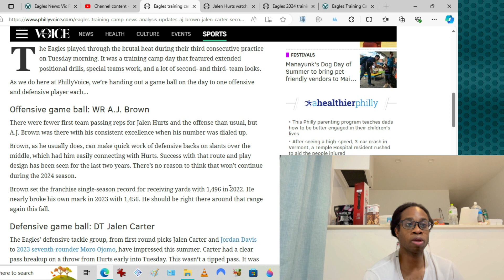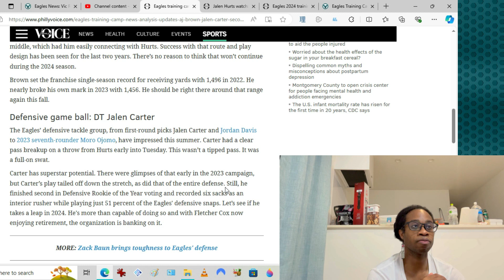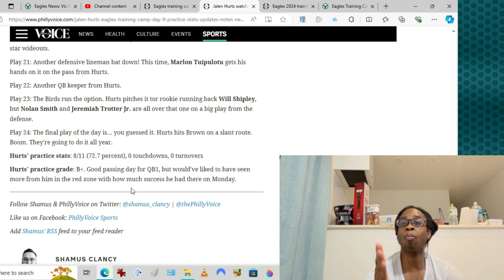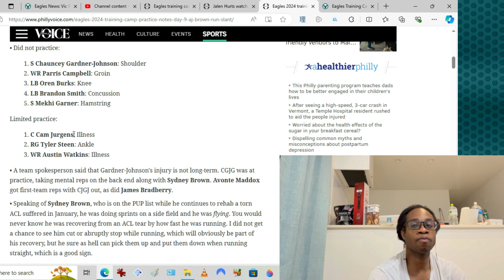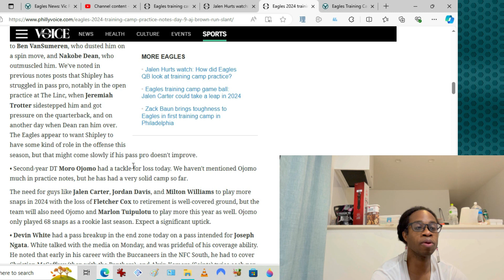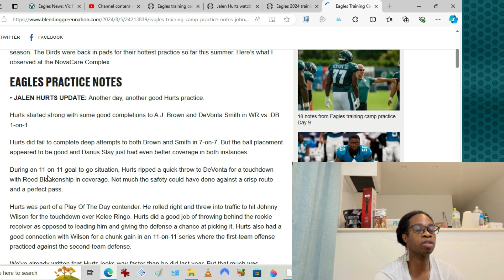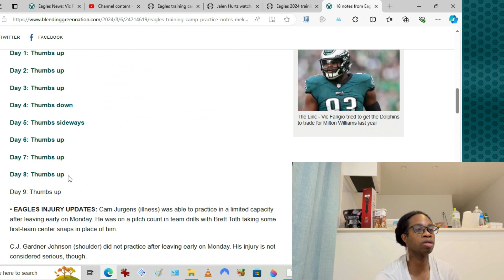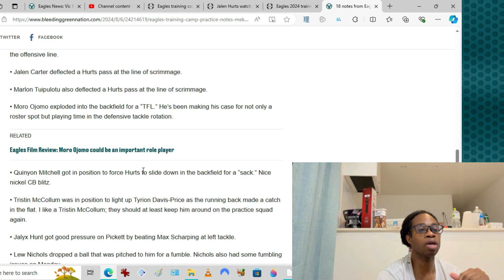Philadelphia Eagles 2024 Training Camp Day 9: Offense Is Efficient While Jalen Carter & Dline Get...